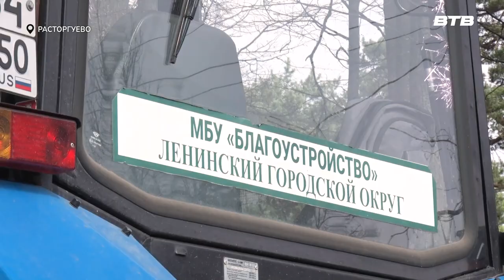МЕСЯЦ ЧИСТОТЫ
В Ленинском округе проходит месяц чистоты и благоустройства. В рамках комплекса мероприятий будут обновлены общественные пространства и места отдыха. О том, какая работа проводится в видновских парках, расскажет Юлия Стафёрова